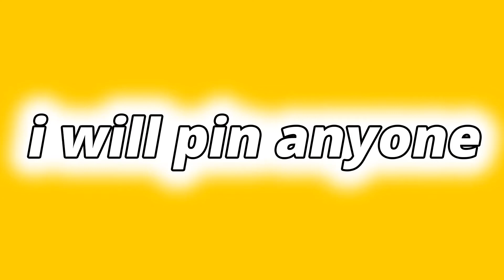I will pin anyone with the name Olives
Target: From 0 to 1 Million subscribers in less than a year.
At 1 Million subscribers I will do what you will suggest to me?